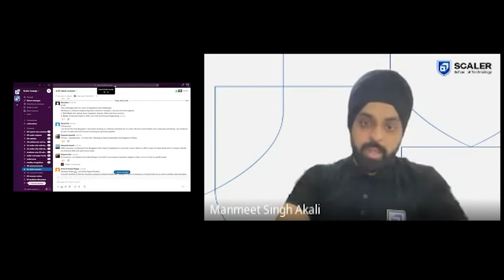An Engineer's take on B.Tech vs B.Sc - Does the degree matter? | Scaler School Of Technology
A response from a parent on one of the most common FAQ - B.Tech vs B.Sc - which degree is better?